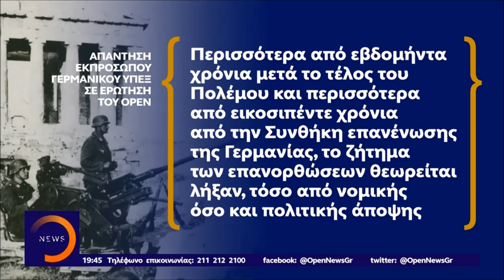Γερμανικές αποζημιώσεις: Η απάντηση του γερμανικού Υπ.Εξ. στο OPEN - Κεντρικό Δελτίο 5/6/2019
Γερμανικές αποζημιώσεις: Η απάντηση του γερμανικού Υπ. Εξωτερικών στο OPEN - Κεντρικό Δελτίο 5/6/2019 | OPEN TV

Λήξαν χαρακτηρίζει η Γερμανία το θέμα των πολεμικών επανορθώσεων για τον Β παγκόσμιο πόλεμο, όπως ξεκαθάρισε εκπρόσωπος του υπουργείου Εξωτερικών στο Βερολίνο.